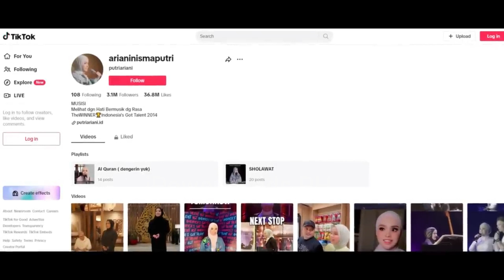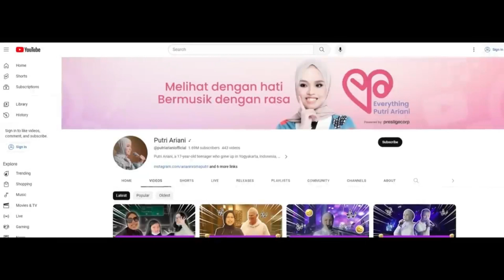Ang Hindi Sinabi ng AGT Kay PUTRI ARIANA na Pinagdaanan niya sa Buhay- Putri Ariana Life Story AGT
Narito ang mga bagay-bagay na pinagdaanan ni Putri Ariana sa kaniyang buhay bago pa man siya makilala sa buong mundo ng dahil sa kaniyang husay sa pagkanta at kaniyang talento sa musika. Si Putri Ariana ay sobrang sumisikat ngayon sa America's Got Talent dahil sa mga nakakamanghang performances niya sa naturang show na AGT.